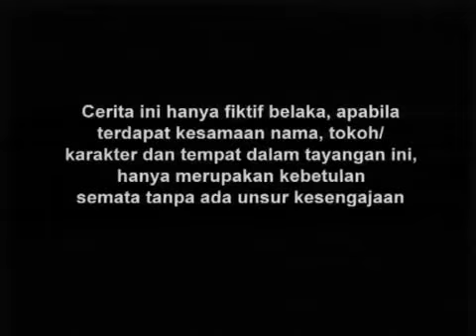Tendangan Si Madun Returns - Episode 34